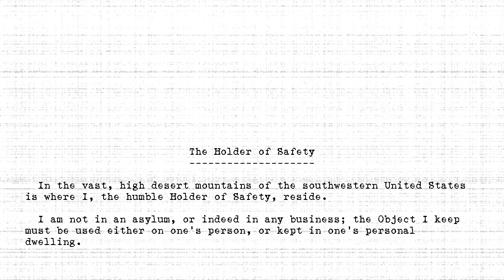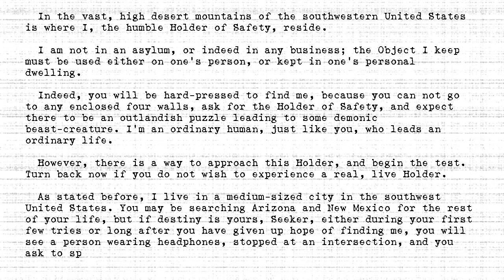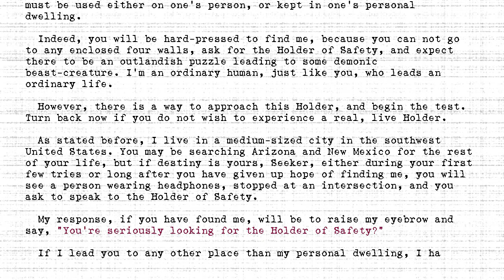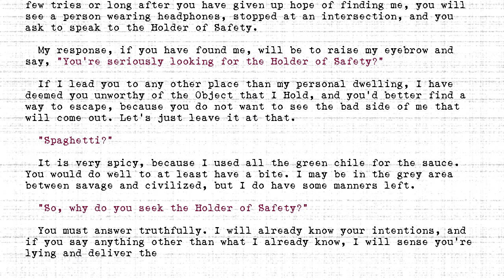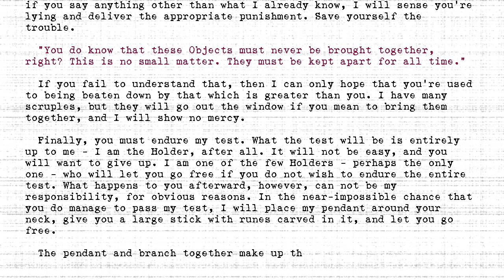The Holders - #376 - Holder of Safety